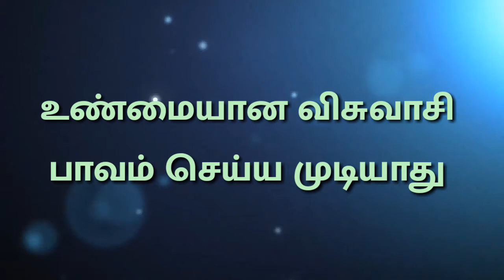உண்மையான விசுவாசி பாவம் செய்ய முடியாது / Tamil Christian Message / Evangelist Michael